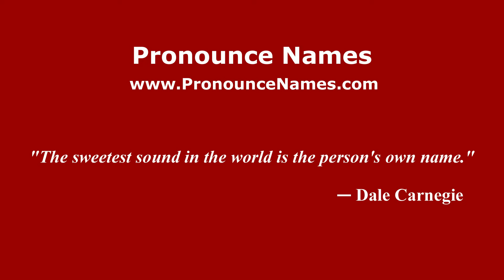How to pronounce Francisco Villa Viejo (Mexico/Mexican Spanish) - PronounceNames.com